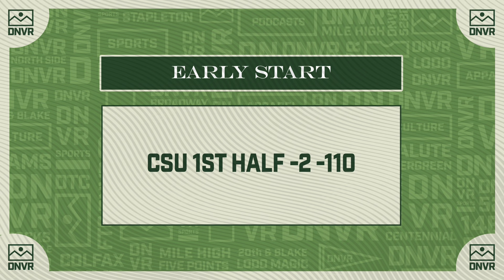How to bet Mikko Rantanen and the Colorado Avalanche vs. Islanders | DNVR Bets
It’s an Avs game night! with Alexandar Georgiev in net taking on Semyon Varlamov at Ball Arena. Will having the starters in net mean an unders game? what players are hot on the player prop side? and with the 13th ranked Colorado State Rams opening up the Mountain West schedule, how are we betting the Rams tonight?

for your chance to win Breckenridge Distillery prizes AND Broncos tickets!!

AG1 is going to give you a FREE 1 year supply of immune-supporting Vitamin D AND 5 FREE travel packs with your first purchase.

Hestra’s year-round line of work gloves are great for drinking beers at a tailgate or hockey game, construction, landscaping, and any other work where you use your hands. and use code DNVRJOB to get 30% off your next purchase.